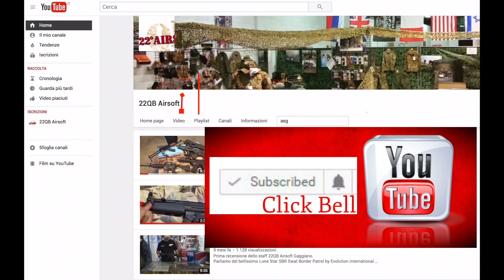Anfibi Garsport - ottimi Qualità/Prezzo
La serie di anfibi Garsport si distingue per un prezzo contenuto pur mantenendo delle caratteristiche importanti, quali impermeabilità, traspirabilità e grip.
Li trovate qui
Egypt
E venite a provarli da noi a Gaggiano, via Marco Polo 46